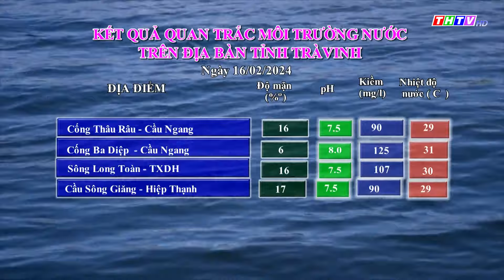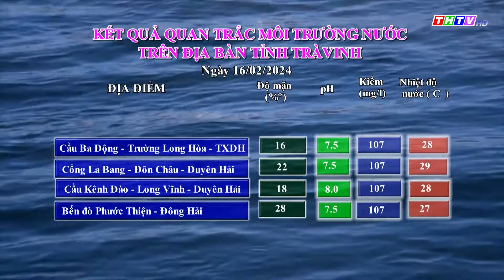Thời sự Thứ Sáu (16/02/2024) | Truyền hình Trà Vinh